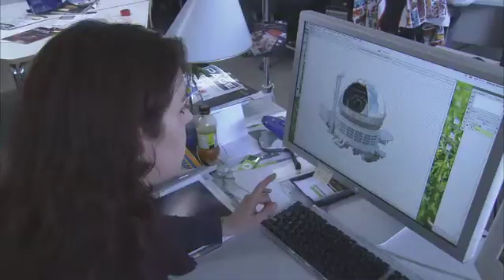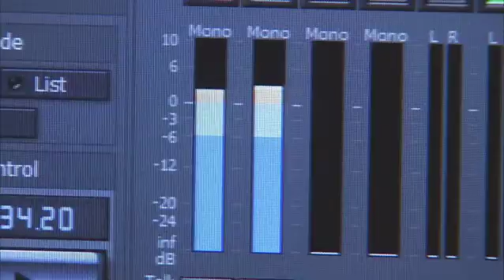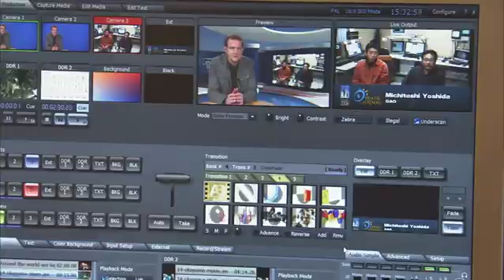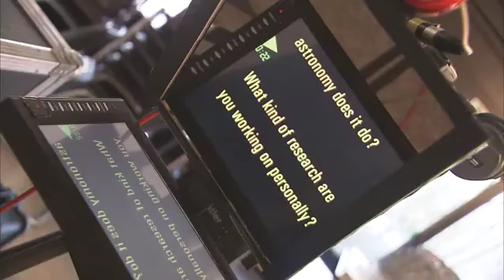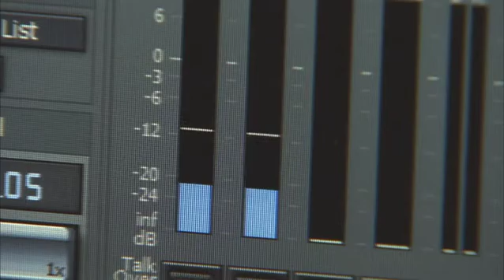ESOcast 7: Behind the scenes of "Around the World in 80 Telescopes"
Is it possible to visit all major observatories in the world, covering every continent, in the space of just 24 hours? ESO made a trip "Around the World in 80 Telescopes" during a live 24-hour webcast.
Let's go behind the scenes to find out how it was done.

¿Es posible visitar todos los grandes observatorios del mundo, en todos los continentes en sólo 24 horas?
Visual design and editing: Martin Kornmesser and Luis Calçada.
Cinematography: Peter Rixner.
Editing: Herbert Zodet.
Web and technical support: Lars Holm Nielsen and Raquel Yumi Shida.
Written by: Catherine Moloney, Herbert Zodet, Lars Lindberg Christensen and Douglas Pierce-Price.
Host: Dr. J.
Narration: Gaitee Hussain.
Footage and photos: ESO.